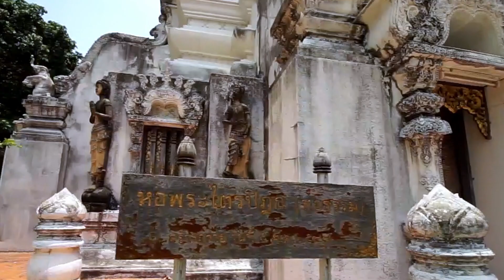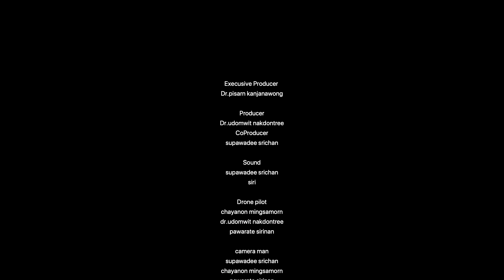วัดนันทาราม th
วัดนันทาราม
วัดนันทาราม เดิมชื่อ วัดนันตาราม วัดนันทารามว่าเป็นวัดใหญ่และมีความสำคัญเนื่องจากเป็นวัดที่เก่าแก่วัดหนึ่งในกลุ่มแปดพระอารามหลวงในสมัยราชวงศ์มังราย (ประกอบด้วยวัดสังฆาราม (วัดเชียงมั่นใน) วัดมหาโพธาราม  (วัดเจ็ดยอด) วัดโชติการาม (วัดเจดีย์หลวง) วัดตโปทาราม (วัดร่ำเปิง) วัดบุพผาราม (วัดสวนดอก)  วัดฑีฆาวะวัสสาราม (วัดเชียงยืน) วัดบุพพาราม และวัดนันทาราม) ในตำนานกล่าวถึงวัดว่า เมื่อ พ.ศ.๑๙๘๗ พระนันทปัญญา วัดนันทารามได้เป็นพระสังฆราชและเป็นอาจารย์ของพระมหาญาณคัมภีระ ผู้ซึ่งต่อมาเป็นเจ้าอาวาสวัดป่าแดง ซึ่งเป็นผู้นำพุทธศาสนาแบบสิงหลนิกาย หรือพุทธ ศาสนาแบบลังกาวงศ์มาสู่เมืองเชียงใหม่ วัดนันทารามได้รับการบูรณะปฏิสังขรณ์ รวมทั้งได้มีความสำคัญในประวัติศาสตร์และพงศาวดารล้านนาเป็นระยะๆ เช่น วัดได้รับการสถาปนาขึ้นเมื่อ พ.ศ.2060 ในสมัยของพระเมืองแก้ว ณ ที่ถวายพระเพลิงพระยอดเชียงราย ผู้เป็นพระราชบิดา แล้วจัดให้ แล้วมีการฉลองสมโภชในปีพ.ศ.2064 โดยพระเมืองแก้ว ต่อมา ปี พ.ศ.2404 พระเจ้ากาวิโลสสุริยวงศ์ ทรงสร้างพระวิหารซึ่งเป็นสถาปัตยกรรมล้านนาที่น่าชมศึกษาเป็นอย่างยิ่ง